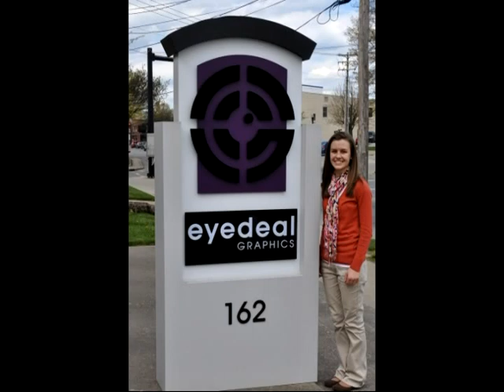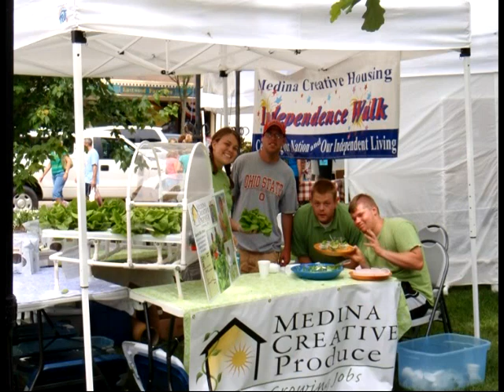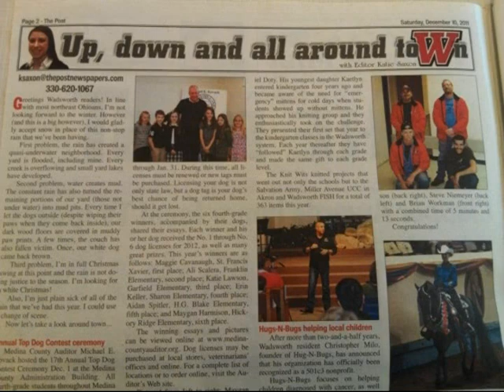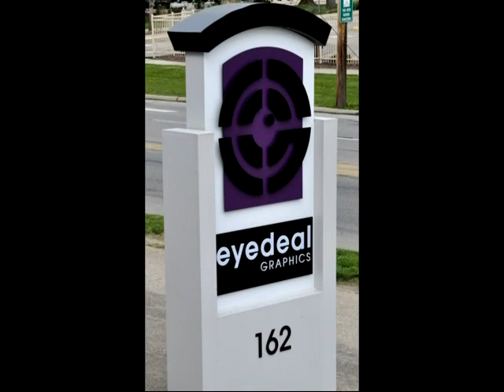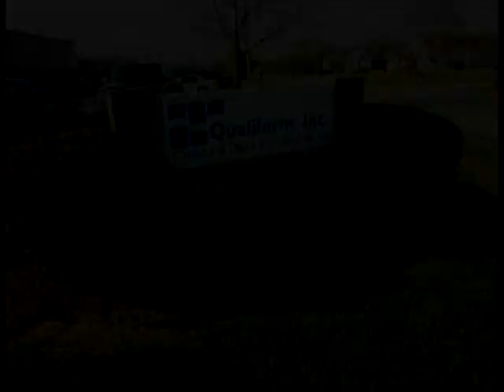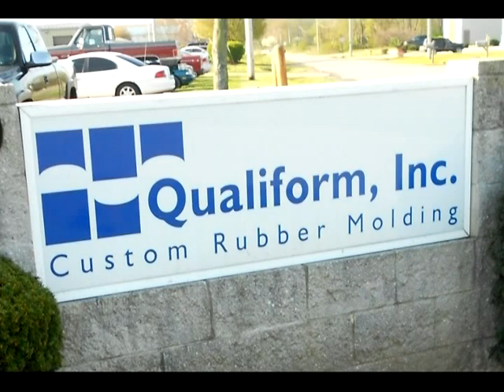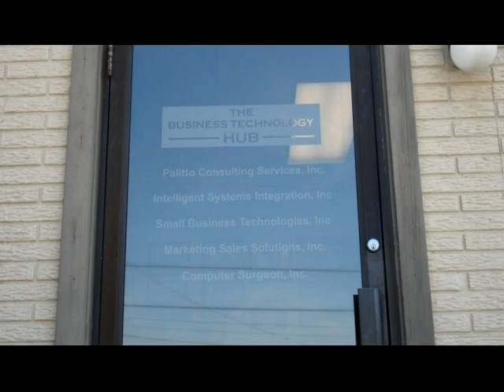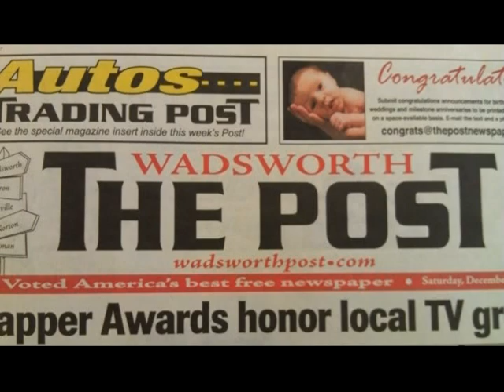The 2012 Rosie Awards - Wadsworth Chamber of Commerce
The Wadsworth Area Chamber of Commerce was incorporated on January 12, 1954. Through the years, it has taken a strong leadership role in helping the business community prosper and remains committed to bettering the entire community.
Business educational workshops, collaboration, and partnerships with the City, community organizations, and the other Medina County Chambers, work together on the development and coordination of business and community events. We enhance community togetherness and engender a spirit of small-town life.

Wadsworth Chamber of Commerce
132 Main St, Ste A

Facebook: Wadsworth Area Chamber of Commerce

WCTV
619 School Dr. Wadsworth, OH 44281